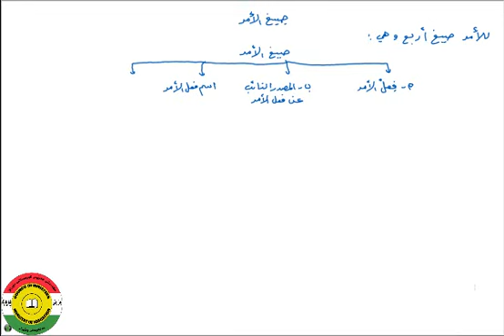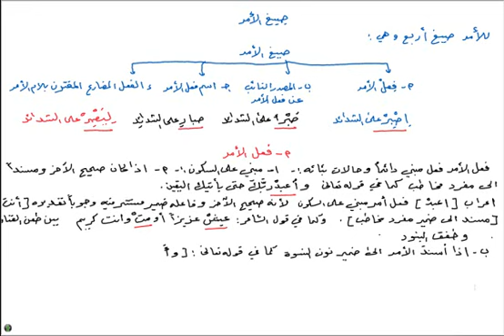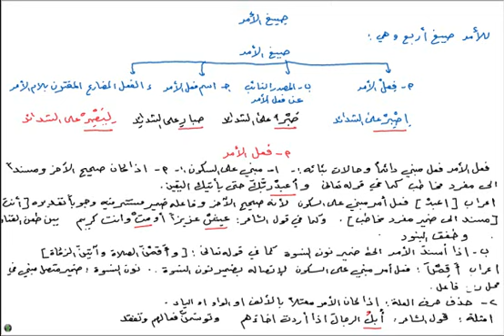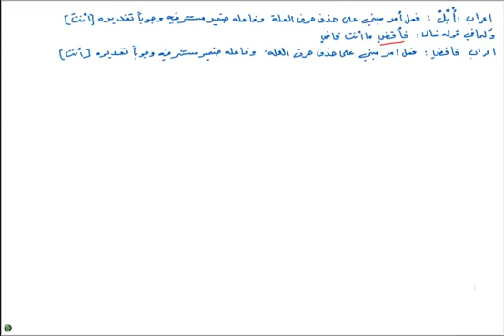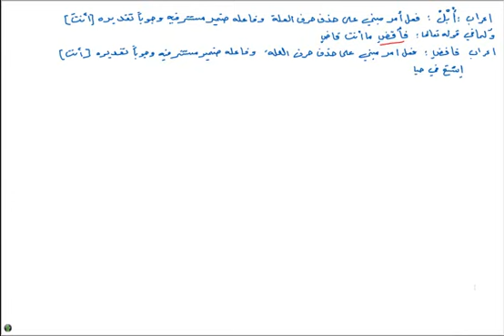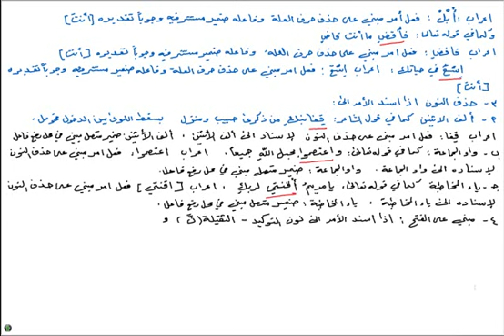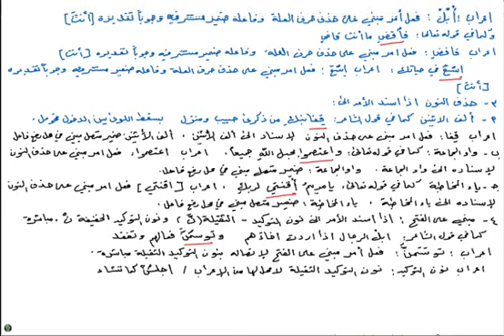Arabic Language islub al talab Lesson 1